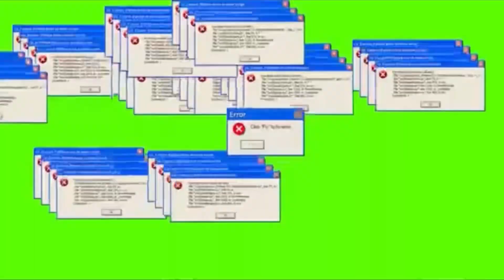سلسلة طبخات اباء || حلا كيك الاوريوا 😻🔥 || لايفوتكم!!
مرحبا حبايبي 💕